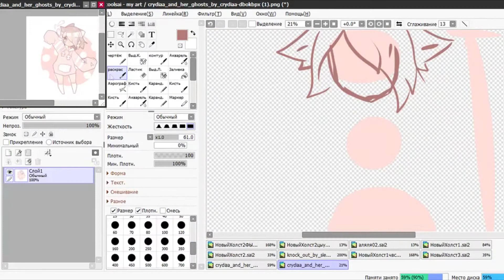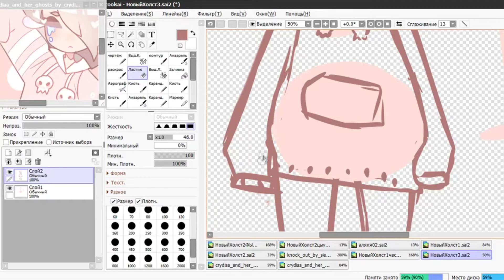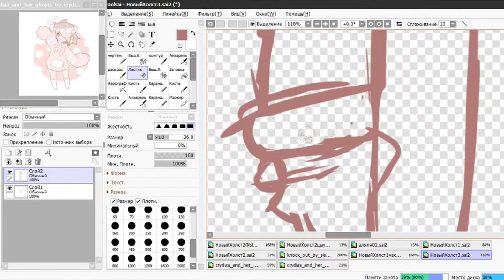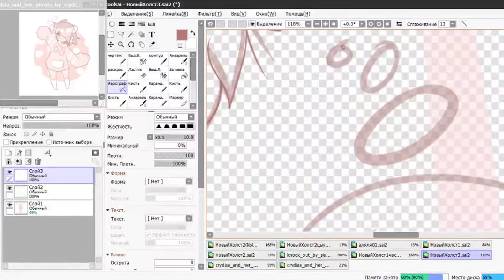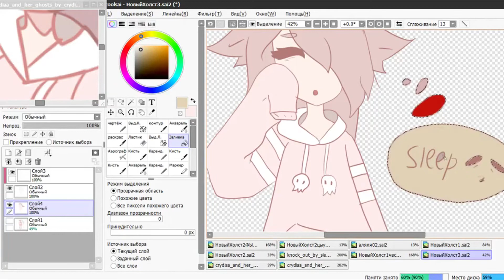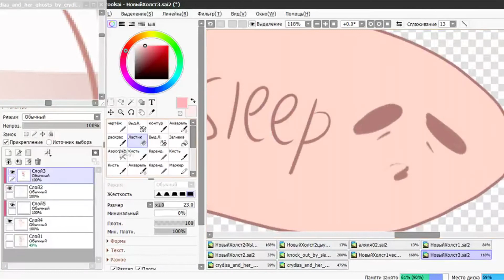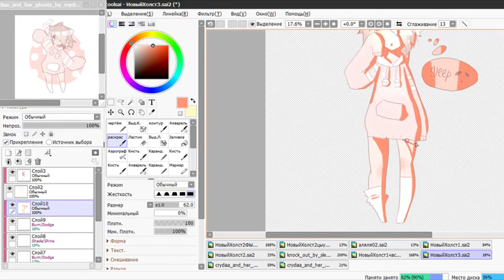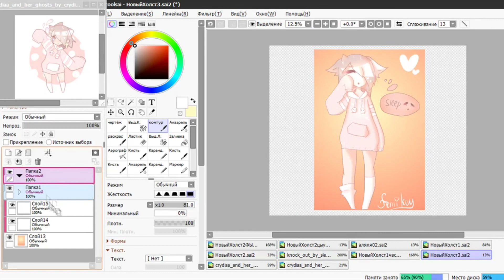SpeedPaint { gift for crydiaa }